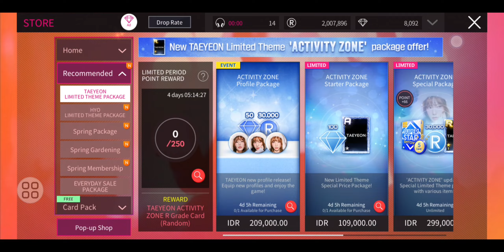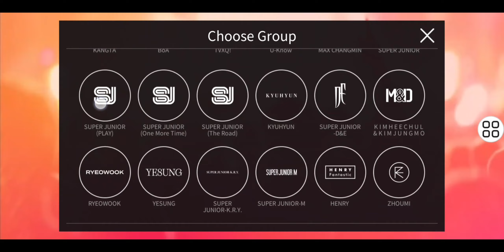[Superstar SMTOWN] Collect Taeyeon & Hyo 'Activity Zone' Limited Theme Card SMCU PALACE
Event:
22-29 March 2023
태연 - Heart
효 - Deep Verse 2